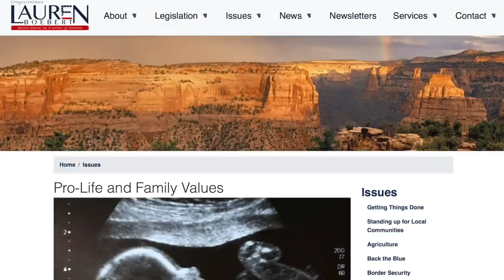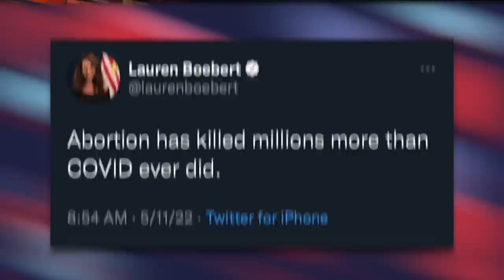BREAKING: Lauren Boebert Accused of Working as a Paid Escort. Let's Look at the Evidence.